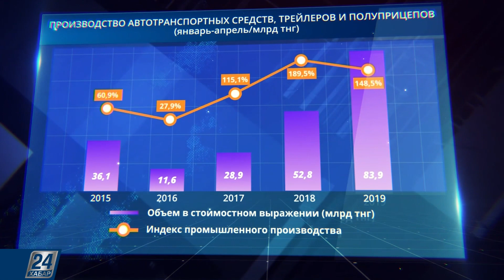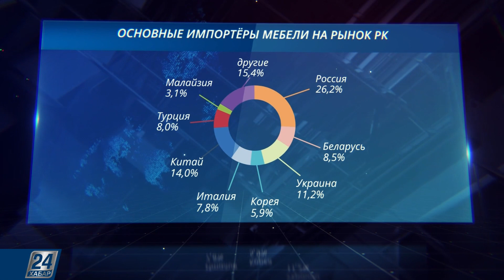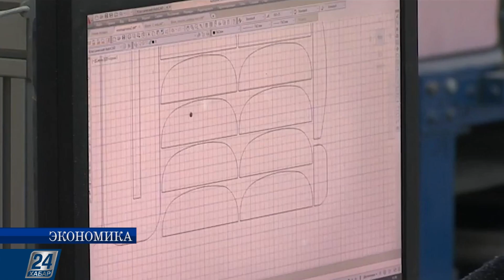Индустриальный сертификат | Экономика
Новости Казахстана:

- Количество автомобилей, реализуемых ежегодно в рамках программы льготного автокредитования, увеличится до 15 тыс. авто. Отметим, за пять месяцев текущего года рост автопрома составил 46%;

- В Казахстане разрабатывают налоговый «cashback». В стране планируют внедрить систему бонусов от государства.

Мировая экономика:

- Власти Берлина одобрили план заморозки арендной платы в столице Германии на ближайшие пять лет. В последние годы стоимость аренды жилья в городе резко выросла.

Аналитика: Индустриальный сертификат

В Казахстане меняют правила участия в госзакупках. С 1 июля предприятия мебельной и легкой промышленности смогут принимать участие в тендерах только при наличии индустриального сертификата. Новое правило – еще одно подтверждение: государство все больше создает условий для развития отечественным производствам. Мы разбирались: что же такое индустриальный сертификат, и какие условия нужно соблюдать, чтобы его получить.

Спикеры: Мамбетаев Арман Орынбасарович - директор департамента обрабатывающей промышленности Нацпалаты предпринимателей; Ибраев Канат Султанович - представитель Ассоциации предприятий мебельной и деревообрабатывающей промышленности.